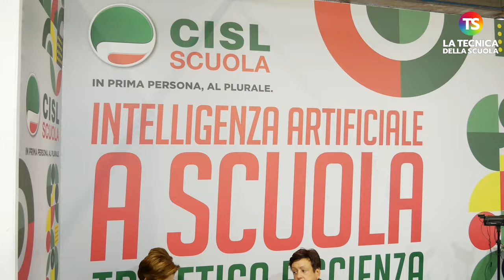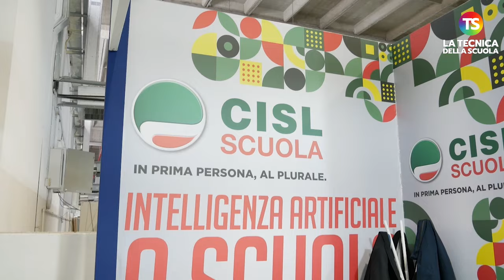Intelligenza artificiale, Barbacci (Cisl): "Docenti da orientare, può aiutare anche le segreterie"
scuola docenti ai studenti intelligenzaartificiale news Didacta Italia Edizione Puglia 2024 ha avuto il via. Dal 16 al 18 ottobre 2024 si svolge a Bari, negli spazi della nuova Fiera del Levante, lo spin off dell’evento fieristico dedicato ai docenti e all’innovazione digitale a scuola.

Per l'occasione, ai microfoni della Tecnica della Scuola, Ivana Barbacci, segretaria generale Cisl Scuola, ha parlato al nostro direttore Alessandro Giuliani di intelligenza artificiale a scuola e di rinnovo contrattuale.

e sui nostri canali social